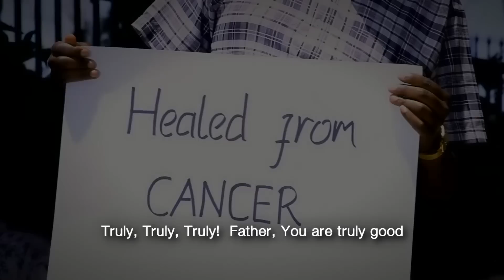Joyce Omondi - Kweli (Official HD Video) ft. Kepha SMS SKIZA 7381087 to 811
KWELI is the 2nd single from Joyce Omondi's debut album, CONQUERER that was released in 2013. The album is available on Mdundo.com, iTunes, GooglePlay, and Amazon MP3. KWELI Written in Swahili and Giriama, Joyce Omondi's brand new single KWELI is based on Psalm 34 and simply declares that God is truly good!
CONNECT WITH JOYCE! (see links below)